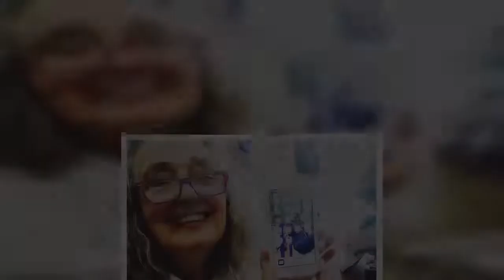Rose Byrne suffers relatable parenting moment during a day out in Sydney with Bobby Cannavale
Rose Byrne endured a very relatable parenting moment during a family outing on Saturday in Sydney. The actress, 41, and partner Bobby Cannavale, 51, along with their two young sons, Rafa, three, and Rocco, five, were enjoying a day at the park when Rafa decided to use Rose as a piece of play equipment.The toddler clambered onto his Bridesmaids star mother's shoulders and used her brunette tresses to pull himself up.    Bobby was forced to interject, trying to gently extract his partner-of-nine years from the boy's grip.   Rose looked chic for the family outing in khaki-coloured three quarter pants and a tan sweater.She shielded her gaze behind an oversized pair of sunglasses.    Bobby meanwhile looked casual in a salmon-coloured shirt, sunglasses and a New York Yankees baseball cap.  Later, Rafa took a sip from his Vinyl star dad's cold drink. On Sunday, Rose made sure to share her Mother's Day moment with her fans, posting photos with mother Jane to Instagram.  In one selfie she wrote ...